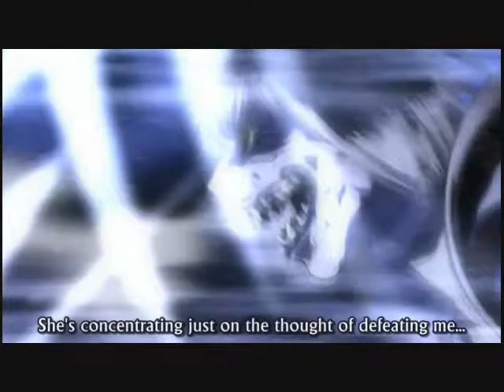Claymore AMV - My Chemical Romance This is how i disappear